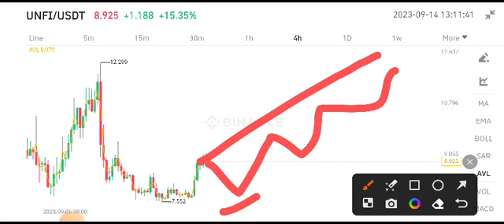Unifi Today News! Unifi Protocol Price Prediction